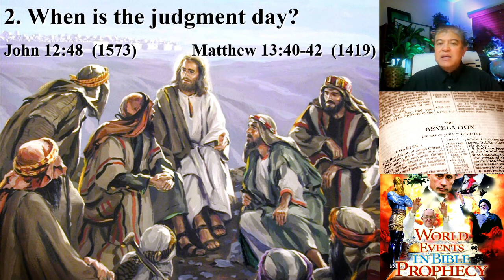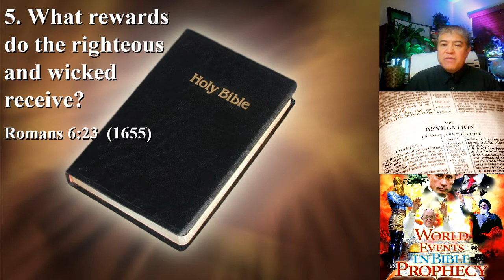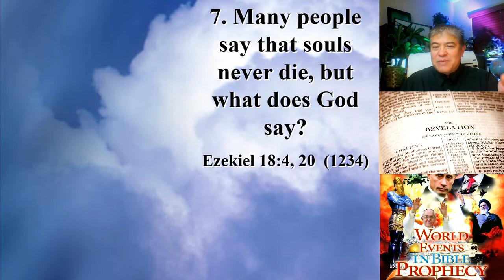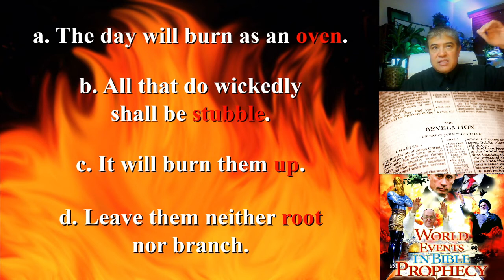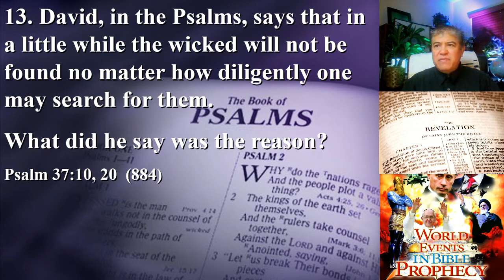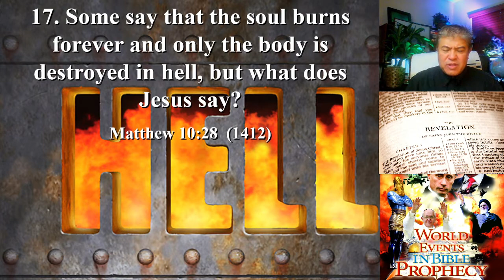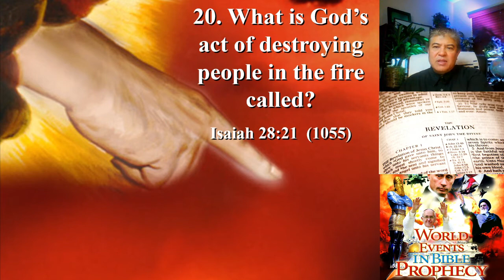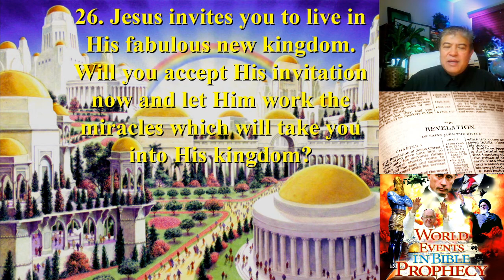Revelation 20 - Revelation 's Lake of Fire (Hell)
People love to believe in hell. We are told and expected to believe that when a person dies they either go to heaven or hell where they are tormented forever. What does the bible teach about this very fearsome subject? You might be surprised! Find out NOW!